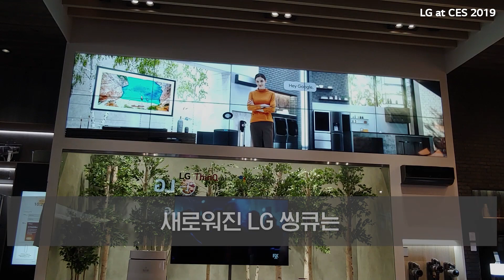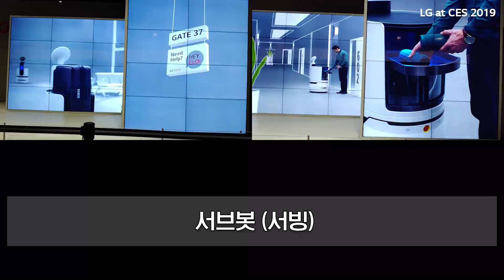LG 인공지능, 한 단계 더 진화하다.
미국 라스베가스에서 열리고 있는
세계 최대 IT · 가전 전시회 CES 2019

그 중에서도 LG의 인공지능 브랜드 LG 씽큐(ThinQ)와
로봇 포트폴리오 LG클로이(CLOi)가 큰 화제를 모으고 있습니다.

한 단계 더 진화한 LG의 인공지능을 만나보세요!

■ LG 씽큐(ThinQ)의 진화

새로워진 LG 씽큐는 단순히 명령어에 따라 작동하던 기존의 방식을 넘어
사용자의 라이프스타일과 맥락을 이해하고,
상황에 맞는 최적의 서비스를 제안합니다.

"청소를 시작하시는군요. 로봇청소기도 같이 작동시킬까요?"

청소기를 틀면 로봇 청소기 작동을 제안해주고,
제품관리를 위한 최적의 시점을 추전해주기까지!
정말 똑똑해지지 않았나요?

■ 인공지능 로봇 LG 클로이(CLOi)의 진화

이번 CES 2019에서 선보인 LG 클로이 로봇은 총 다섯 종.

짐을 운반하는 '포터봇', 서빙을 하는 '서브봇', 안내하는 '가이드봇'
쇼핑을 돕는 '카트봇', 그리고 허리근력을 지원해주는 '웨어러블 수트봇' 입니다.

이 중 웨어러블 수트봇은 사용자가 허리에 착용하면,
허리에 가해지는 힘을 분석하여 분담하기 때문에
반복 작업 중 허리의 부담을 덜어줄 수 있는데요.
다양한 산업현장에서 활용될 전망입니다.

더 나은 삶을 위한 혁신, 인공지능의 놀라운 진화!
우리의 삶을 얼마나 더 편리하게 만들어 줄까요?
앞으로도 기대해주세요!